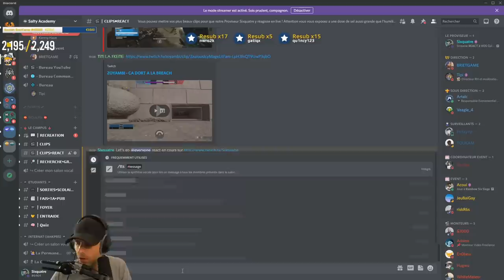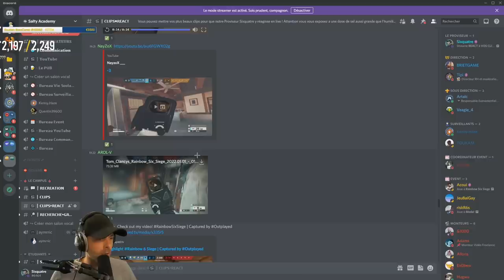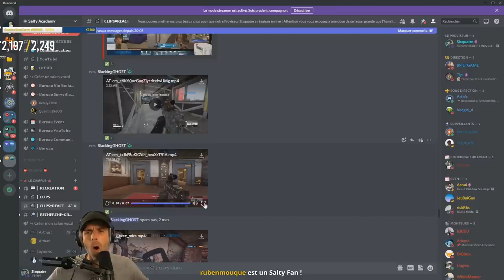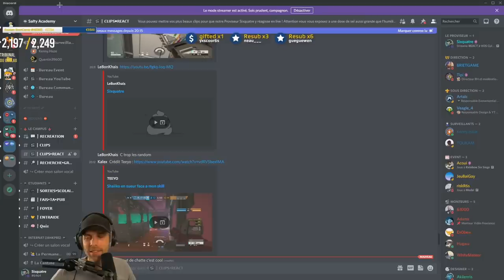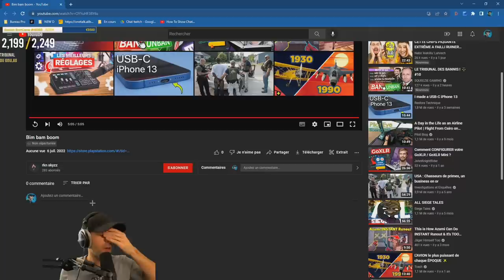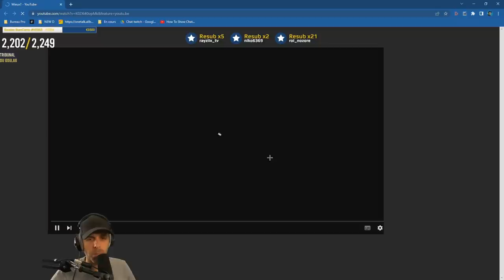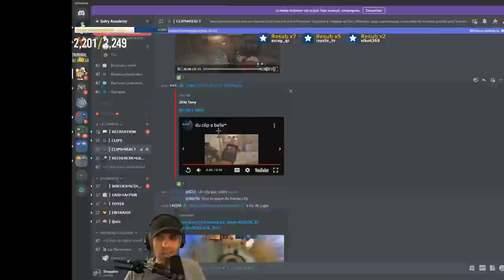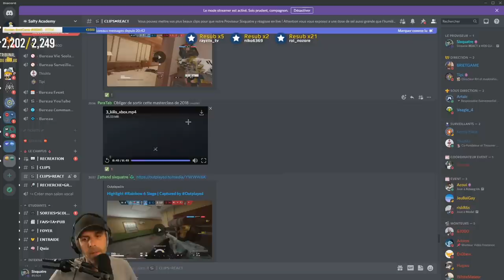MA RÉACTION aux PIRES CLIPS R6 des VIEWERS - Episode 6 🎓 RAINBOW SIX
Les pires clips des viewers ! C’est trop !